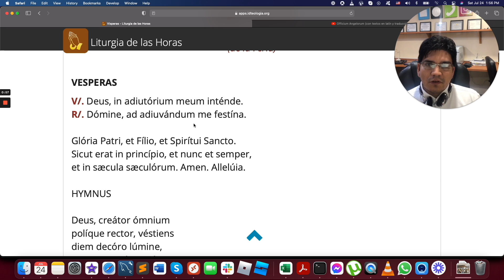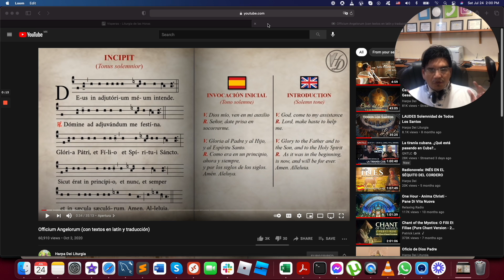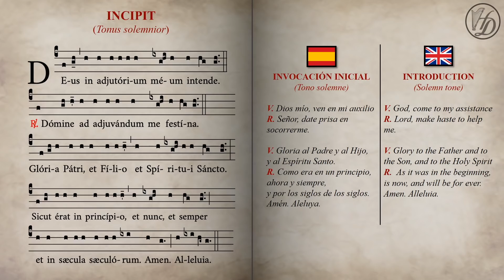Latín | Sistema para rezar la liturgia de las horas en latín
Recordamos a ustedes que la Liturgia de las Horas, en nuestra plataforma, se puede rezar en latín. Para todos aquellos que aman esta lengua y los ayuda a elevar su alma a Dios. Incluimos breve segmento de un canto de Harpa Dei.